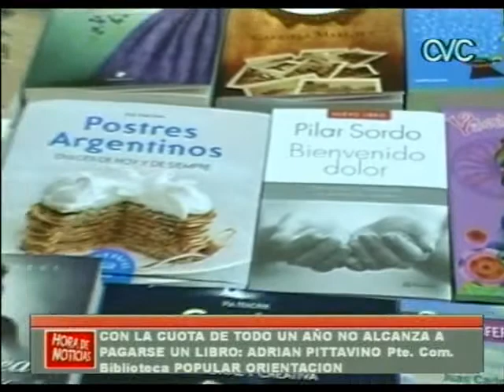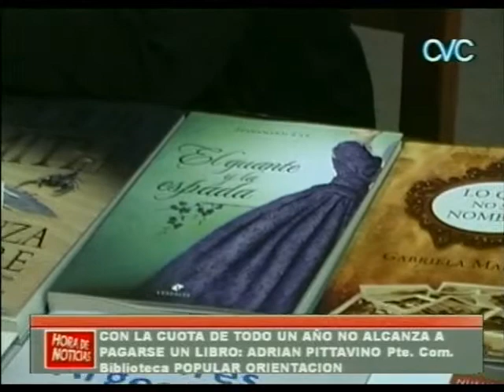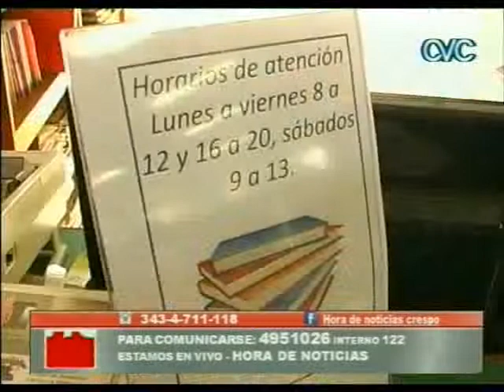NO ALCANZA A PAGARSE UN LIBRO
CON LA CUOTA DE TODO UN AÑO